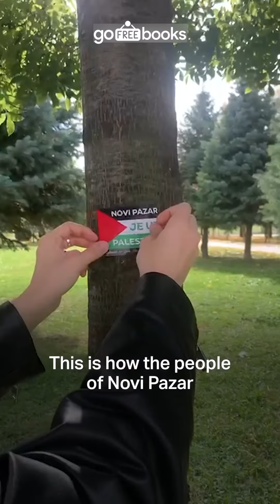Organized boycott by Balkan Muslims.